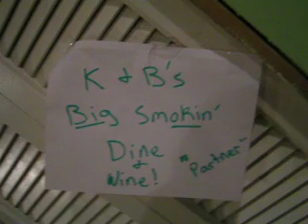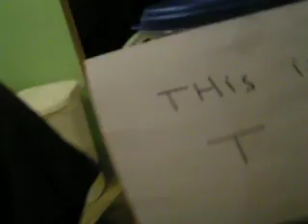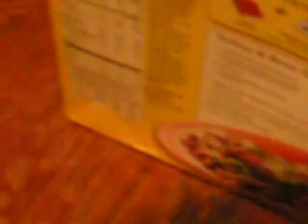K&B's Big Smokin' Dine & Wine "partner"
remember us from the custumm cumfurt?!?!? well we're back with our new company, call "K&B's big smokin" dine & wine "partner". we think you should, maybe like it. so please please check it out and i'm sure we'll be back. maybe..